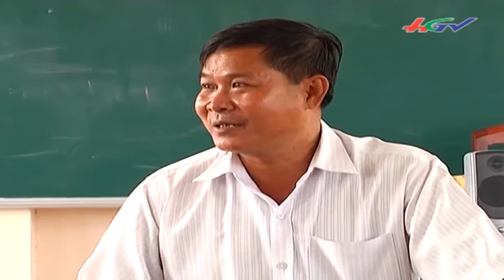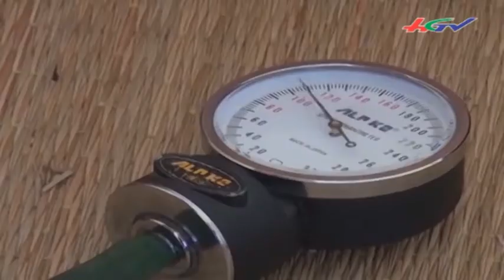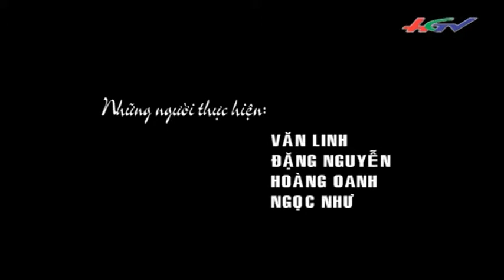Hậu Giang trước mùa giao quân | HGTV